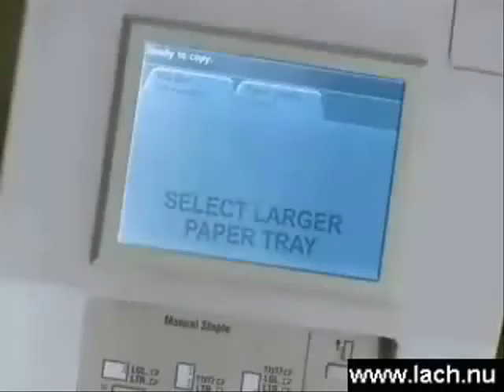Funny video , best funny epic video june 14 2013